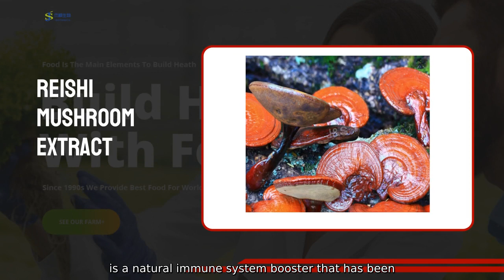Reishi Mushroom Mycelium Extract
Introducing our latest product - Reishi Mushroom Mycelium Extract. brought to you by Ningbo J&S Botanics Inc. Our product is derived from high-quality Reishi mushrooms grown in the ideal conditions to ensure the highest level of potency and purity. Our Reishi Mushroom Mycelium Extract is a natural immune system booster that has been used for centuries in traditional Chinese medicine. It contains beneficial compounds such as beta-glucans and triterpenes.